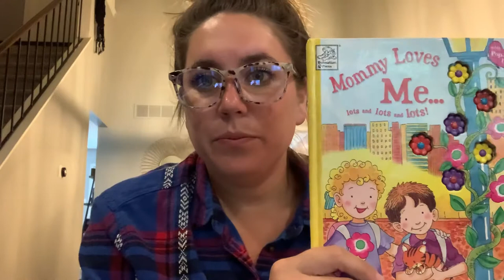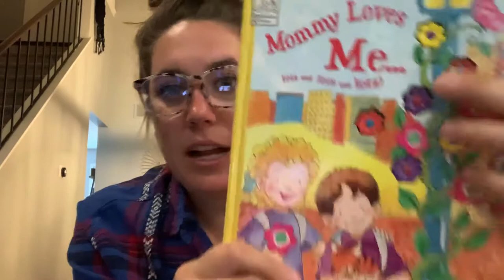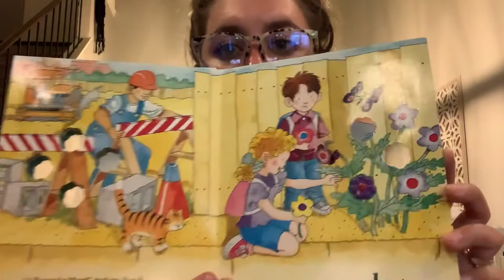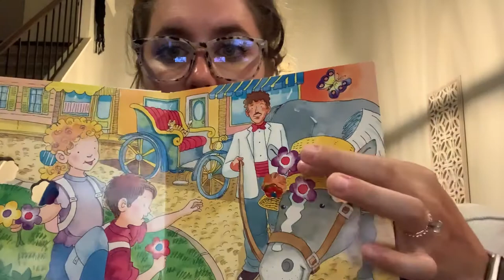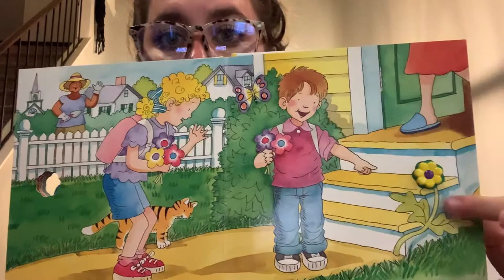Mother’s Day Read aloud